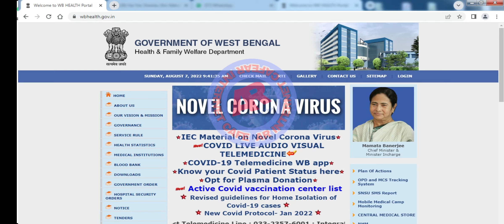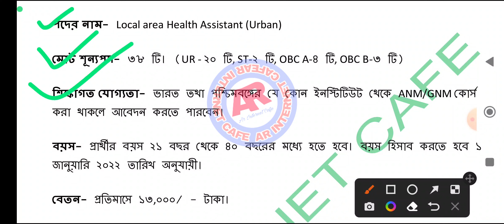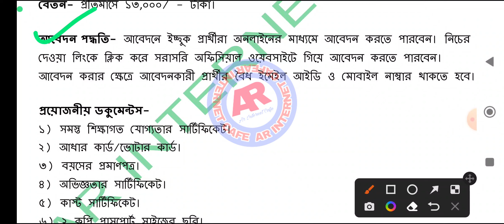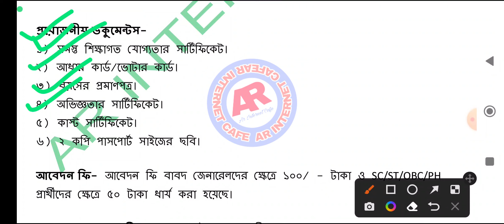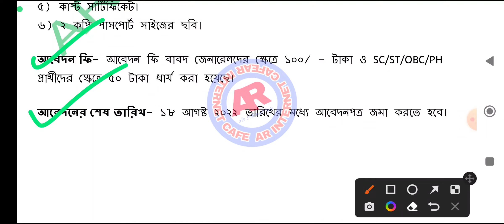WB Health Assistant Recruitment 2022 I রাজ্য স্বাস্থ্য দপ্তরে হেল্থ অ্যাসিস্ট্যান্ট পদে নিয়োগ 2022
❤️আমাদের সাথে কথা বলতে ও আপডেট পেতে আমাদের টেলিগ্রাম গ্রুপে যুক্ত হনঃ

মাধ্যমিক উচ্চমাধ্যমিক কলেজের পরে নবান্ন স্কলারশিপ আবেদন করার সম্পূর্ণ পদ্ধতি

wb health latest staff nurse recruitment,
ANM Recruitment 2022,
GNM staff nusre recruitment,
purba bardhaman staff nurse recruitment,
staff nurse recruitment in purba medinipur,
kolkata staff nurse recruitment,
CMOH website,
west bengal staff nurse recruitment,
wb CMOH recruitment,
NHM ANM staff recruitment,
Techno Pedia LIVE,
salary after Nursing,
bsc nursing salar
job application for staff nurse,
latest job updates for nurse,
govt job after nursing,
West bengal health recruitment board,
job after bsc nursing,
gnm nursing course,
govt job after gnm nursing,
job after gnm nursing,
Nursing job in west bengal,
What is Community Health Officer,
Community health officer job,
nursing job after gnm,
nursing officer Job,
wb govt nurse,
wb staff nurse 2022,
wb govt nurse job,
after bsc nursing govt jobs,
nursing vacancy 2022,
government nursing vacancy 2022,